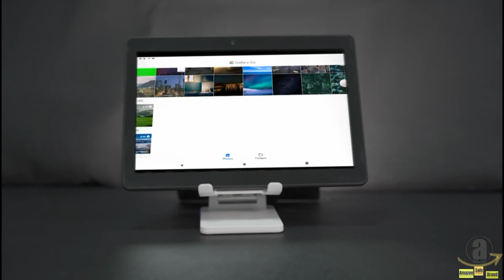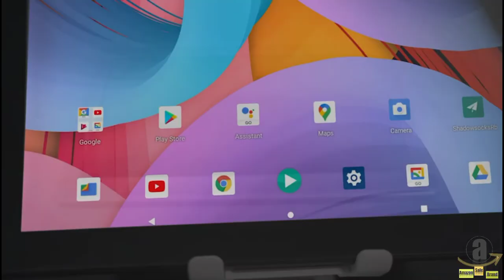Android 10.0 Tablet 10 inch qunyiCO Y10 (10.1''), 2GB RAM 32GB Storage, 2MP+8MP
Amazon  sale

【Evolved Android 10.0 System】The qunyiCO Y10 10 inch tablet is equipped with the latest chip and Android 10.0 system. Compared with Android 9.0 system, the processing performance of 10.0 system has been significantly improved, it can be used safely and comfortably. The tablet features a high-speed and energy-saving 64 bit quad-core high-performance CPU making the application start faster. Dual cameras (8MP rear camera), 2.4G Wi-Fi &4.0 and below.Perfect choice for entertainment or daily working.
【Large-capacity Storage Tablet】The qunyiCO tablet has 2GB RAM, 32GB internal storage + expandable storage up to 128 GB. Performance has been greatly improved to ensure comfortable operation. You can enjoy movies, Kindle, manga, music, photos, etc. on your tablet. Large storage space can meet your daily work and study needs. Note: Although External storage can be expanded up to 128GB. For best operation experiences we still recommend 32GB. 128GB may makes the system slowly.
【GMS Certification】The Y10 tablets has passed the GMS certification.Securely provides services such as Play, Search, G-mail, YouTube, Skype, Netflix and more, which can run smoothly on the tablet. The latest Android system 10.0 and GMS certification allows you to enjoy the dual pleasure of a high-performance system and free use of massive APPs while getting rid of annoying ads.
【IPS & Double Camera】The high resolution 10 inch tablet is equipped with a 1280 x 800 IPS display and renders images more clearly. Enjoy the brilliant colors, crisp text, HD video resolution when you watching movies, reading books or browseing online. 8MP rear camera allows you take beautiful photos and the 2MP front camera allows you to make smooth video chats.
【5000mAh Large Capacity Battery】The qunyiCO Android 10.0 tablets equipped with a long-lasting & eco-friendly 5000mAh battery, which allows it to be used for a longer period of time. It can be used for up to 8 hours on a single charge. Perfect for long-distance commuting and travel, reading, watching movies, dramas, listening to music and so on. Note: Battery life will vary based on device settings and Apps usage.